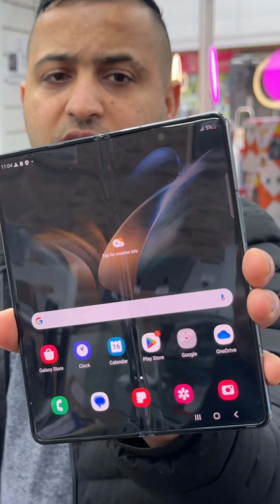SAMSUNG FOLD 4 review offers